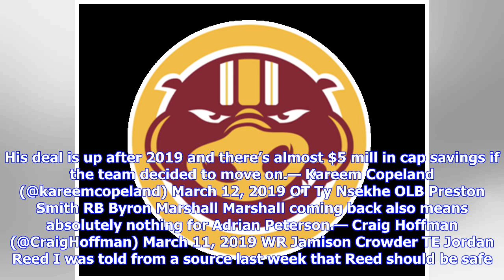NFL Legal Tampering Day 2! Redskins Free Agency Rumors and News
The NFL's legal tampering period began yesterday at 12pm EST, and continues until free agency officially begins tomorrow at 4pm EST. The deals began to be reported within 10 minutes of the opening of the legal tampering period. The Redskins were reported to be interested in several players. They agreed to a 6 year, $84 million contract with New York Giants safety Landon Collins. They were also interested in Baltimore Ravens LB C.J. Mosley, but it was reporyed early this morning he is signing a 5...